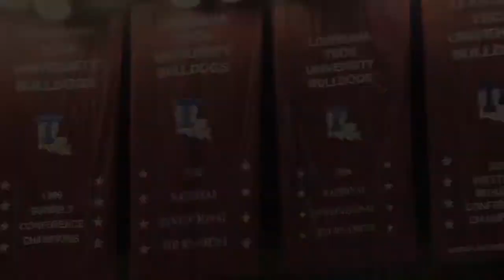2016-17' LA Tech Basketball Season Highlights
LA Tech Hoops